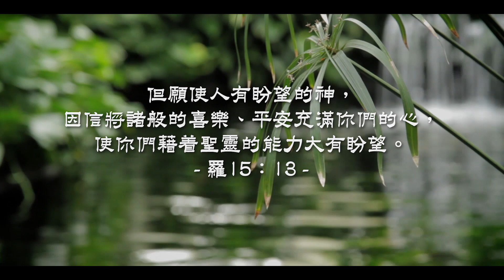20210122泉源甘露│在基督裏的人生│羅馬書15│蔡姈燕傳道（手語）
但願使人有盼望的神，因信將諸般的喜樂、平安充滿你們的心，使你們藉着聖靈的能力大有盼望。羅馬書15:13